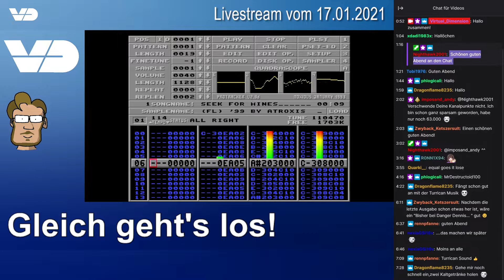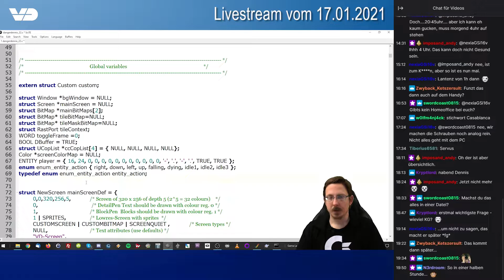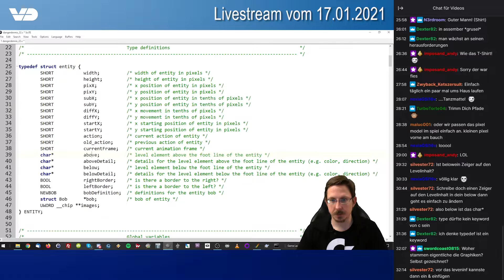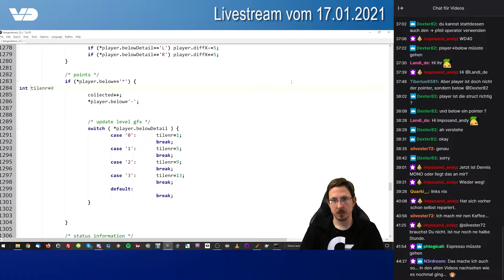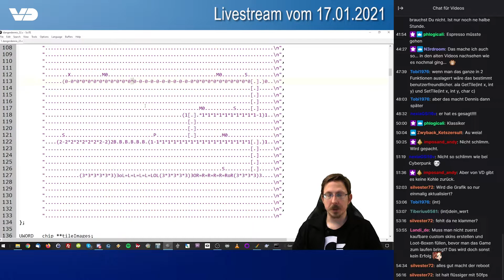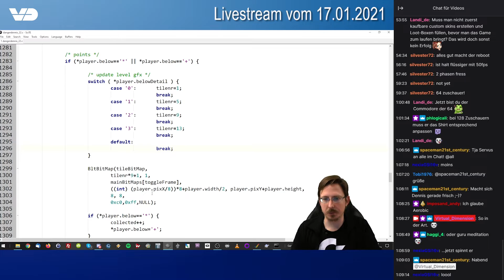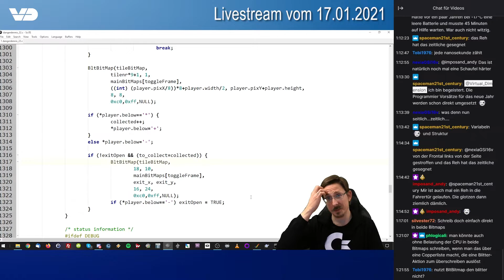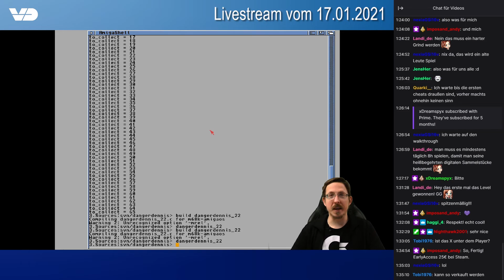Making Danger Dennis #10: Sammeln Sie Punkte?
Es geht vorwärts! Nach ganz viel Grundlagenarbeit bauen wir in unser Jump'n'Run "Danger Dennis" jetzt endlich die erste Spiellogik ein - das  Aufsammeln von Punkten und das Öffnen des Ausgangs.

Dabei erreichen wir  einen wichtigen Meilenstein: Wir können das Spiel jetzt erstmals  gewinnen! Diesen historischen Augenblick solltet Ihr Euch nicht entgehen lassen. :-)